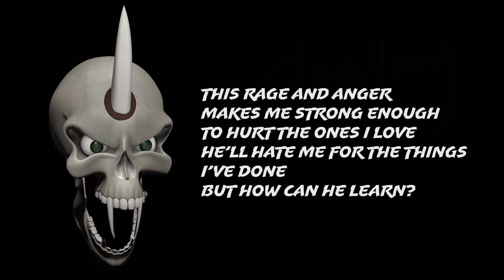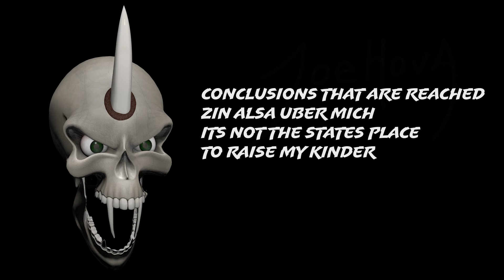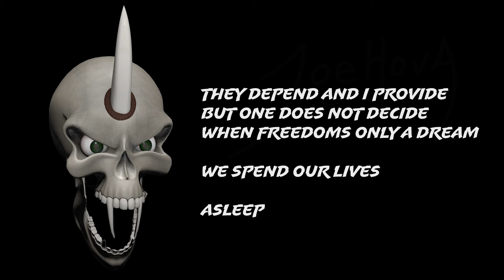Uber Ic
Unreleased metal

Feedback welcome!